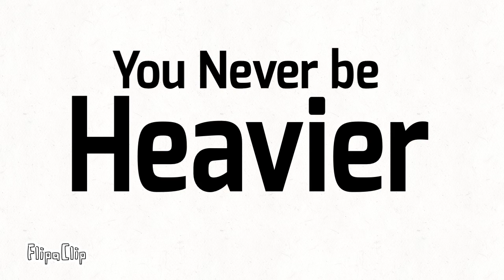You Never be Heavier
One day only
Sypnosis : The cat is making a plan with heavy things to catch the mouse.